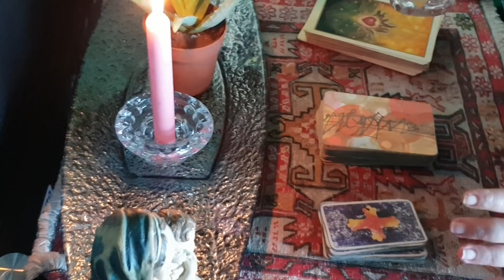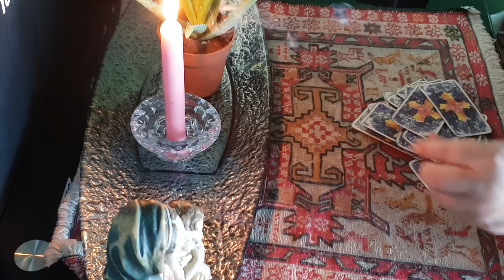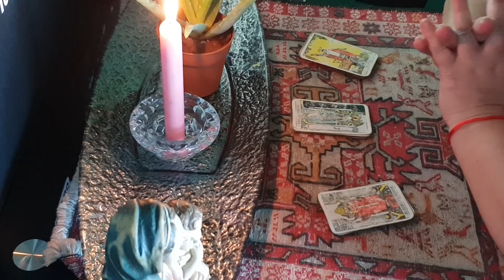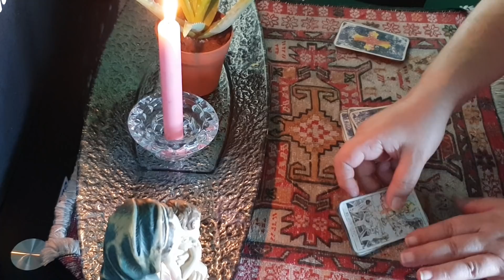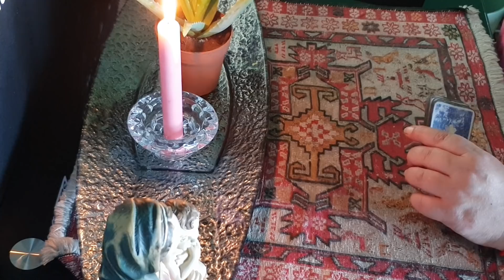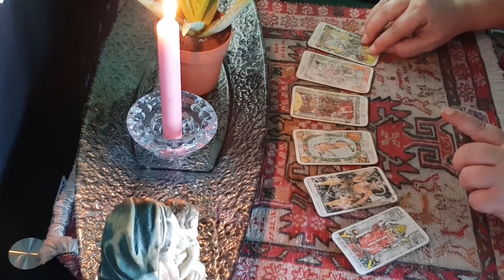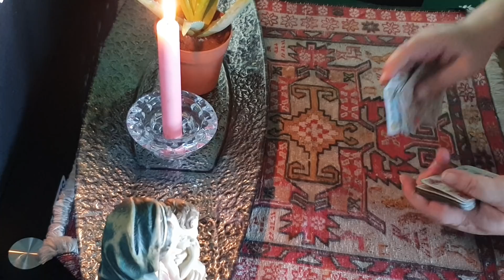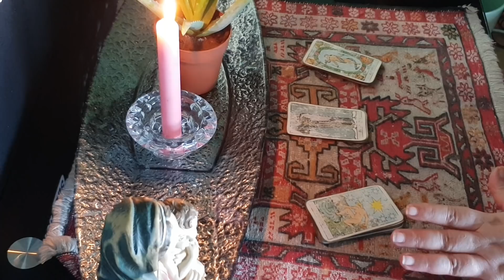PRIMERA PARTE -- SUPERCHAT PENDIENTE DEL DIA DE AYER DOMINGO 21 DE ABRIL